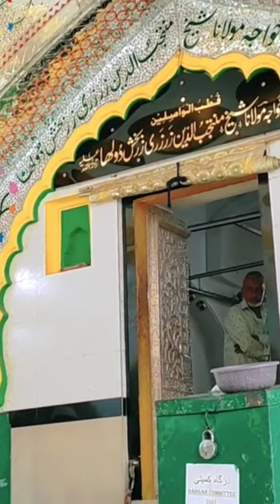Harmonium Music | Madi Door Madina